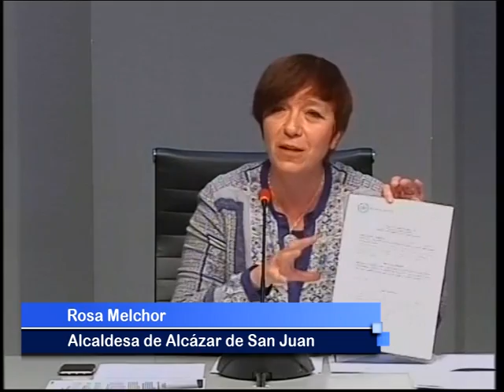Crónica pleno ordinario abril 2017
Con 9 puntos en el orden del dia, el pleno ordinario correspondiente al mes de abril se resolvió en algo más de dos horas, exceptuando los ruegos y preguntas del publico.